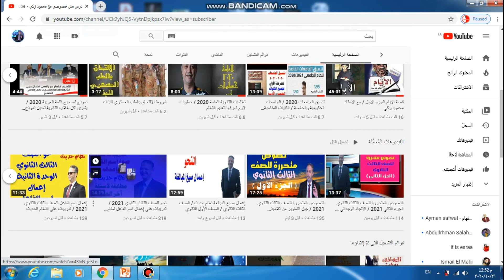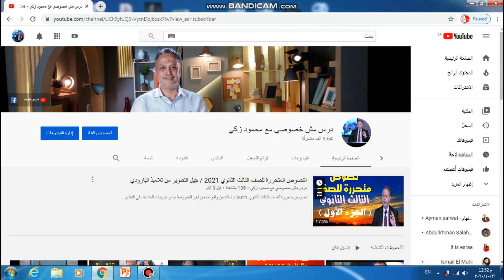توقعات تنسيق الجامعات للعام الدراسي الحالي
توقعات تنسيق الجامعات لدفعة التابلت للعام الحالي / مؤشرات القبول بالجامعات المصرية